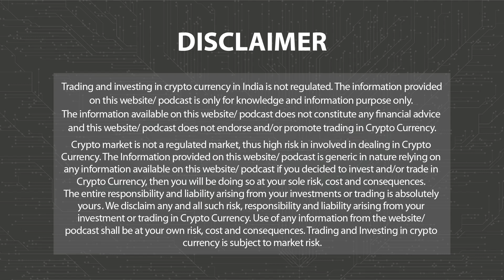Deutsche Bank to Delve Into Crypto Custody | Morning News English 15th September P-4 | 3.0 TV